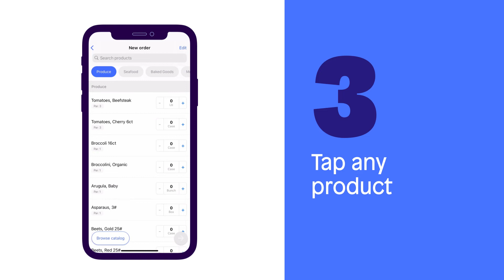How to edit a product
This video shows how to edit a product in your order guide on Choco. With any additional questions, never hesitate to reach out to your account manager in the Choco app.

0:06 Select a supplier
0:09 Tap the shopping cart icon
0:13 Tap any product
0:17 Edit the product
0:22 Tap "Done"

About Choco:

Choco makes placing supplier orders better - for free. Fed up with endless sheets of invoices and order guides, late-night phone calls and incorrect deliveries? Choco's digital tool makes ordering easier, faster and more accurate for chefs and managers. It's free for restaurants now and forever, no hidden costs. Roll up your sleeves & download.